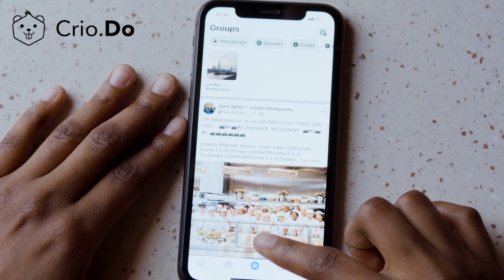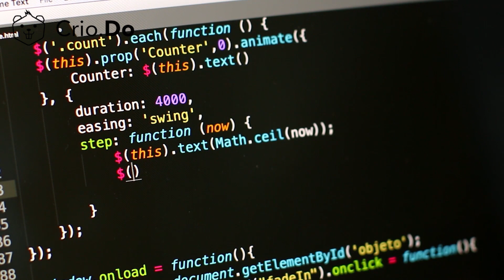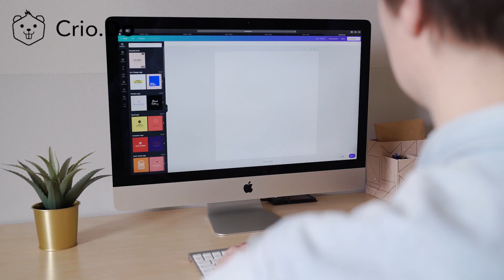Frontend vs Backend vs Full Stack Development: Which one to Choose?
In this video, Abhi compares frontend development with backend development and full stack development and talks about the pros and cons of each of them.

Here's a summary of the video:
What is Frontend Development?
What is Backend Development?
Which one is better for you?
Benefits of Becoming a Full Stack Developer

Frontend vs. Backend - Which Is Better?